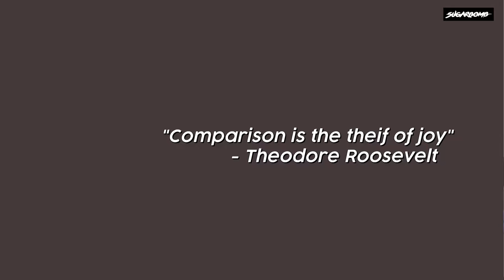SEMBANG SANTAI : DELAYED GRATIFICATION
Hey geng Sugarbomb! Dalam Sembang Santai episod kali ni, Kay memberi lagii banyak positive vibe pada korang agar kita semua sentiasa bersyukur dengan cara DELAYED GRATIFICATION🥰🥰

Apa itu DELAYED GRATIFICATION? Haa make sure korang tengok video sampai habis tau!

Korang rasa tak positive vibe tuu?? ☺️ Kalau yee, komen "SugarBombPositive" di ruangan komen di bawah tauu 😘

Ingat,
Nak Wangi? Sugarbomb Je Lah!